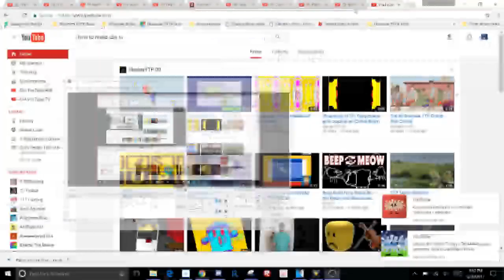[03.07.2020] Random Crappy YTPМV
missadaxio r530 puzzle/source